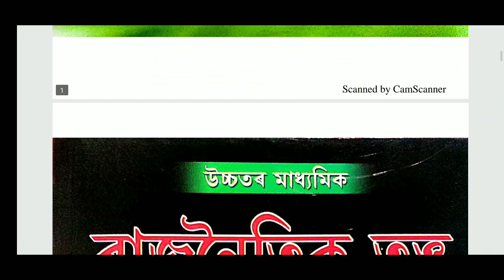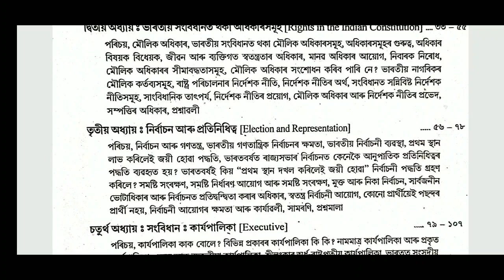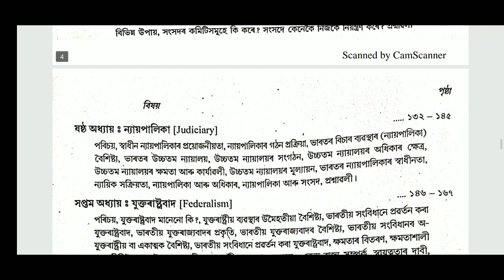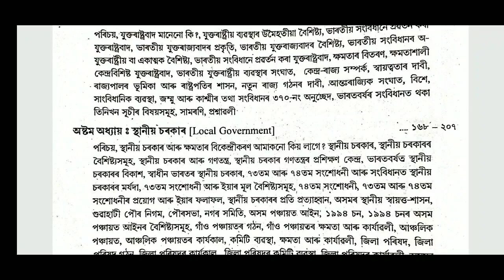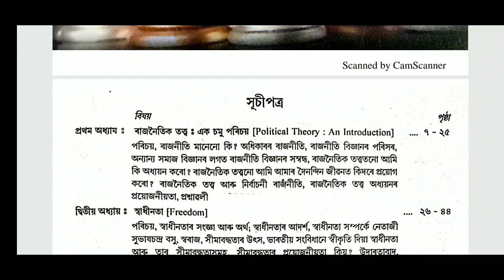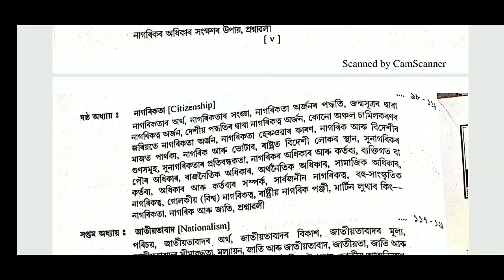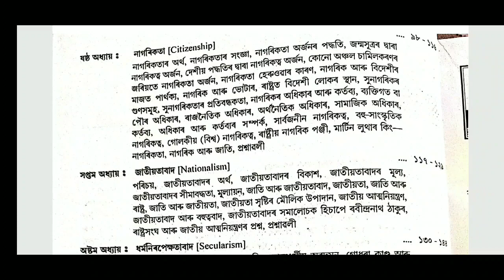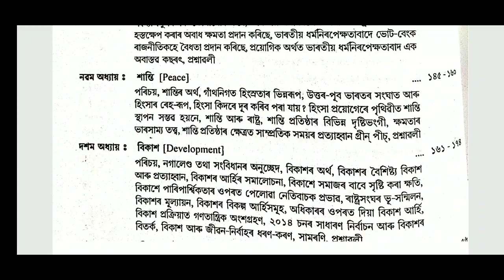POLITICAL SCIENCE, WHOLE SYLLABUS DISCUSSION (POLITICAL THEORY AND INDIAN CONSTITUTION)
Thank you soo much for watching. keep loving